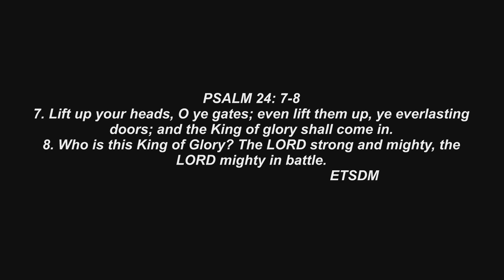(Spiritual Warfare) PSALM 24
Boost your knowledge on how to overcome the ancient doors and generational spiritual dedications...